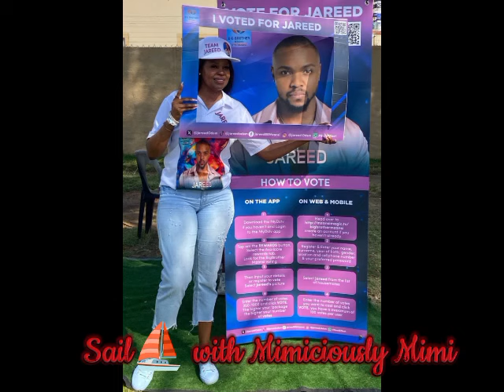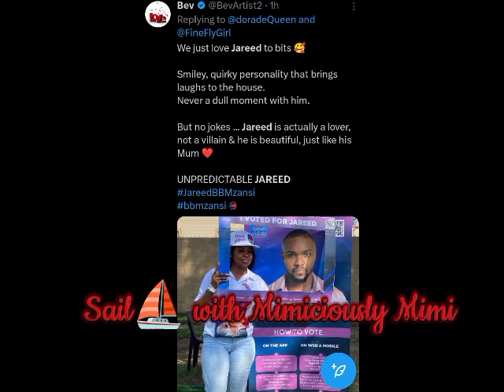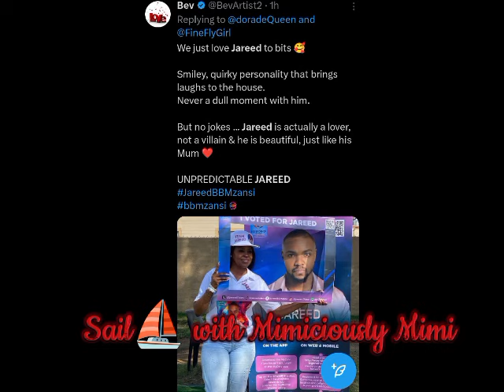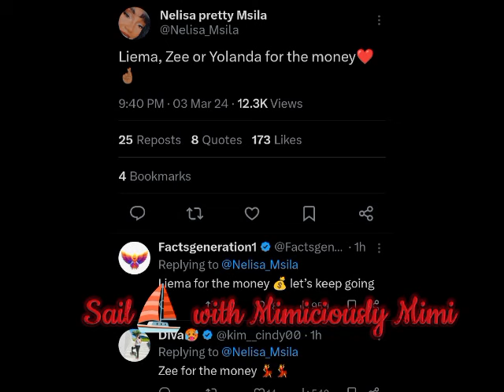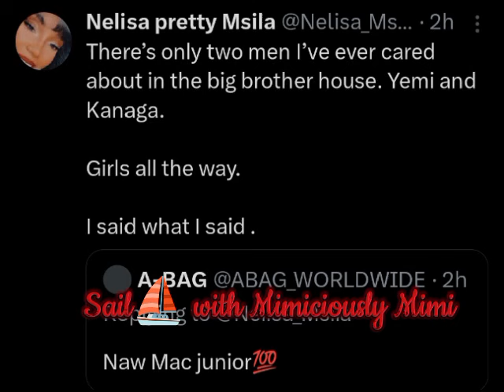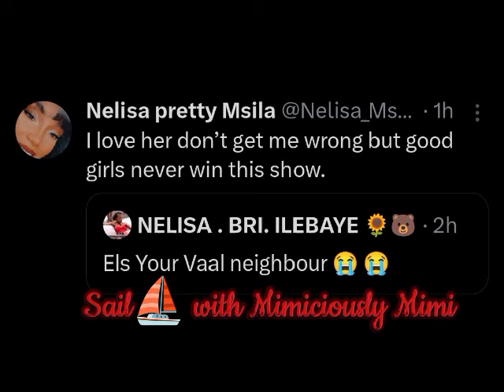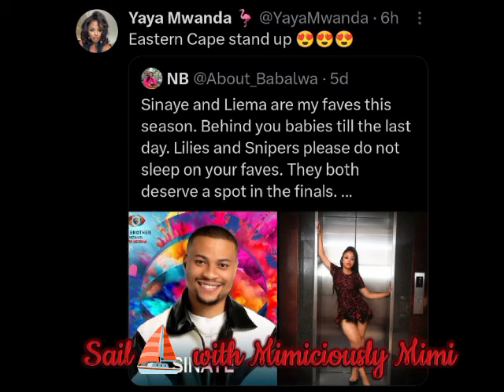RUMBLE GRUMBLE WITH THE JALIMPU SHIP AS MPUMI OPT OUT WHILE ELS SET TO STEP IN/NELISA, YAYA & KHOSI